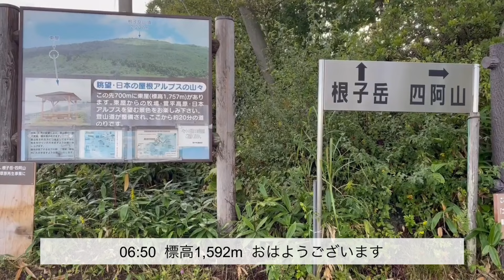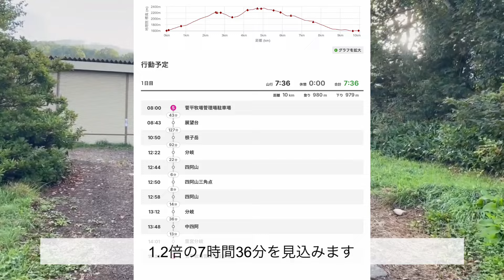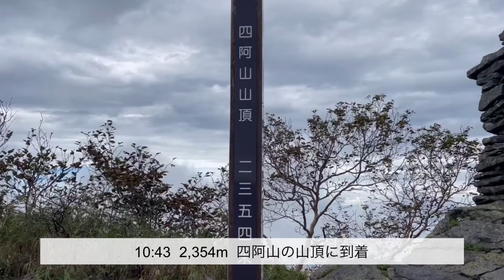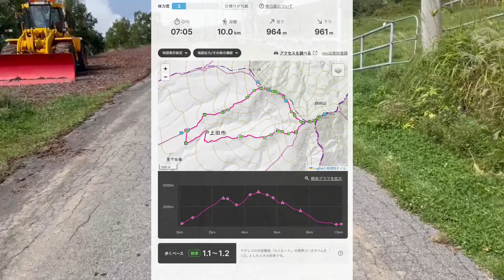【登山】 長野/群馬県境 四阿山・根子岳 2024.09.18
長野県上田市の菅平牧場から根子岳と四阿山に登りました。

四阿山 - 2024年09月18日 [登山・山行記録] - ヤマレコ